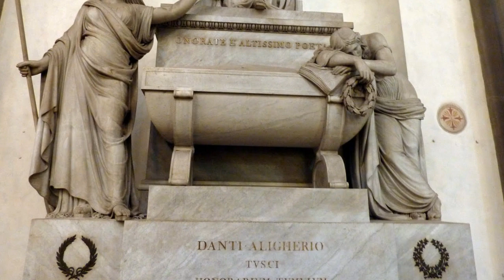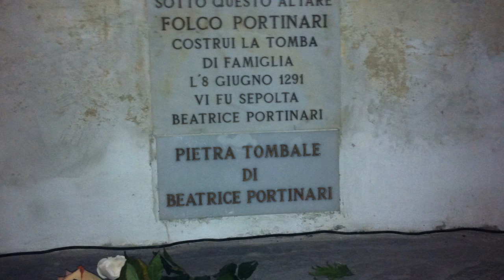MAHLER - SYMPHONY No.3, FINAL MOVEMENT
The Vienna Philharmonic Orchestra conducted by Leonard Bernstein.Slide-show of Florence - Art and architecture.

 PAINTINGS.

09.36  Christ Casting Out a Demon - Unknown Florentine
                                                                goldsmith
09.59  Presentation at the Temple - Ambrogio Lorenzetti
10.18  Primavera - Sandro Botticelli
10.35  Adoration of the Magi - Sandro Botticelli
11.08  Adoration of the Magi(centre-piece) - Gentile da Fabriano
11.57  Calumny of Appelles - Sandro Botticelli
12.50  Sacred Allegory - Giovanni Bellini
13.26  Magnificat - Sandro Botticelli
13.46  Adoration of the Magi - Cosimo Roselli
14.08  The Portinari altar piece - Hugo van der Goes
14.36  Annunciation - Leonardo da Vinci
15.04  Coronation of the Virgin - Fra Filippo Lippi
15.40  Madonna of the Magnificat - Sandro Botticelli
16.11  Doni Tondo - Michelangelo
16.34  The Birth of Venus - Sandro Botticelli
18.00  Bia(nca) Medici - Agnolo di Cosimo
                   (aka Agnolo di Bronzino)
18.18 Portrait of Battista Sforza
         and Federico da Montefeltro - Piero della Francesca
18.50 Drawing                                           - Leonardo da Vinci
19.30 Perspectival study of the Adoration of the Magi c. 1481
19.56 Adoration of the Magi          - Leonardo da Vinci
22.05 Florence Cathedral (etching) - Giuseppe Zocchi